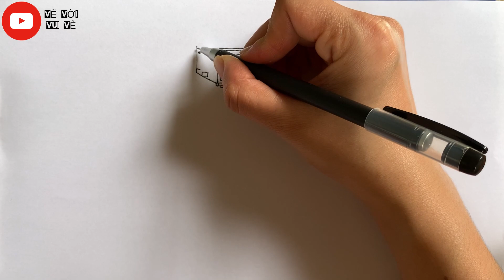Cách Vẽ Camera Man Trong Game Skibidi Toilet Cực Dễ